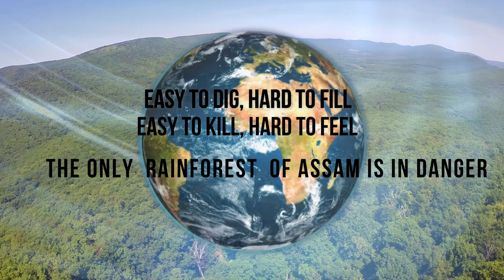SAVE DEHING PATKAI || The Amazon of the East || Full HD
DEHING PATKAI || The Amazon of the East ||

Be United Digitally as We all are at home, Give your Valuable time to such innocent resources of Assam because they really need our voice to save the Virgin Forestland.

Credits:
Editing:        Sourav Jyoti Barman
Voice Over: Kangkana Kalita
Script:          Namrata Kalita
Topic:           Dhiraj Pratim Barman
Some part of the video is from "Night owl" channel.

Also thanks to the channel Chaminé Produções for Amazon video